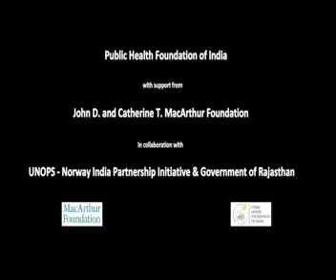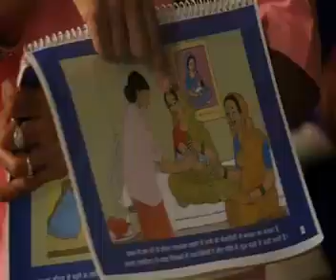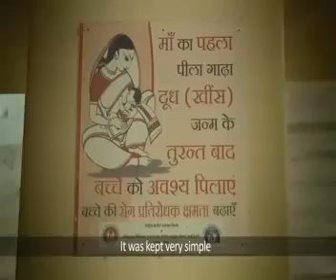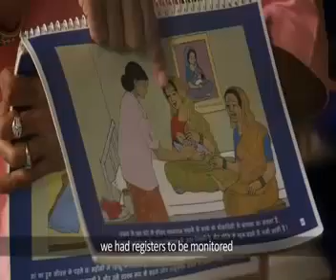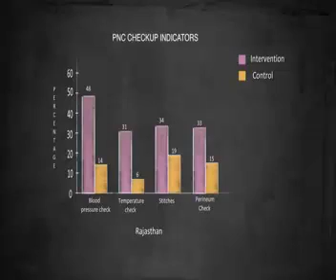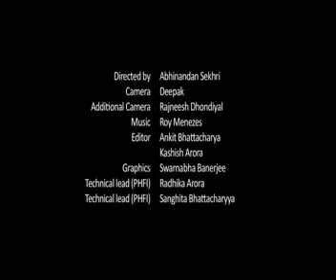Innovations in Maternal Health: Human Resources: YASHODHA: Preparing for Motherhood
Innovations in Maternal Health presents a compilation of innovations from the area of Maternal and Newborn Health. The innovations are beneficial for health- care professionals. The authors are Prof Jay K Satia, Ms Madhavi Misra, Radhika Arora, Sourav Neogi, Sutapa B Neogi, Raj Mohan Panda

Innovations in Maternal Health, Case Studies in Maternal Health is available as an  e- book and book published by SAGE